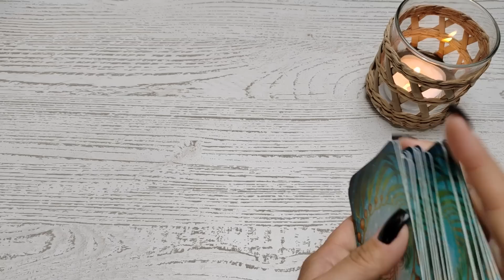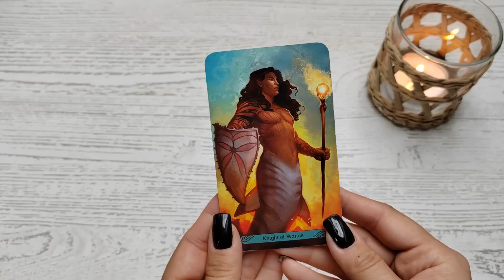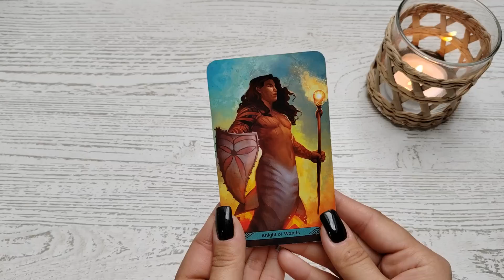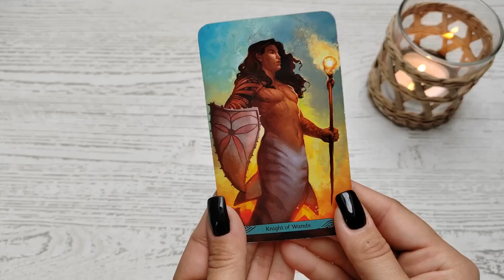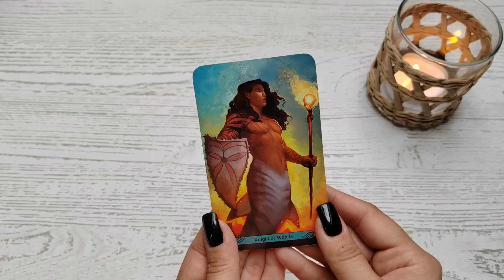Karta na Dzień Dobry 🌞 10.08.2023 🌞 Pasja, namiętność i odważne działania.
Talia użyta w czytaniu:
🌞 Mermaid Tarot